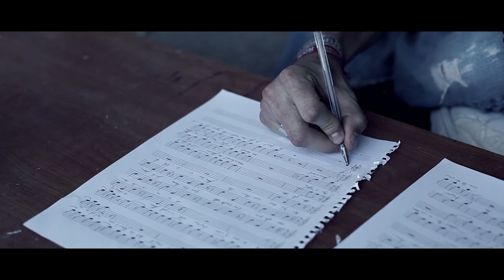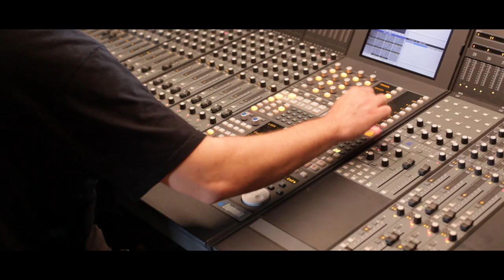Showreel 2013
Demo 2013